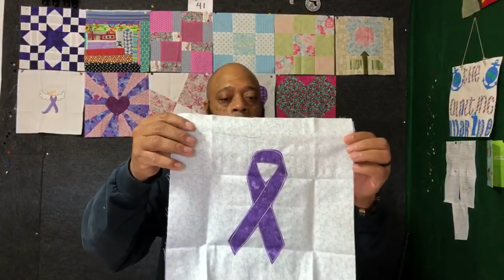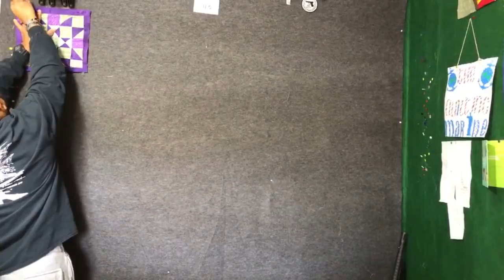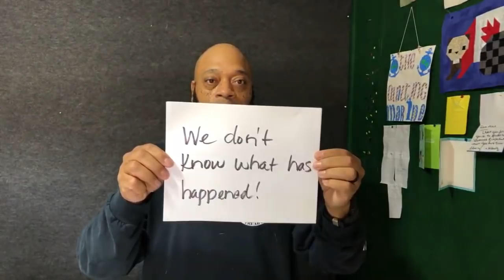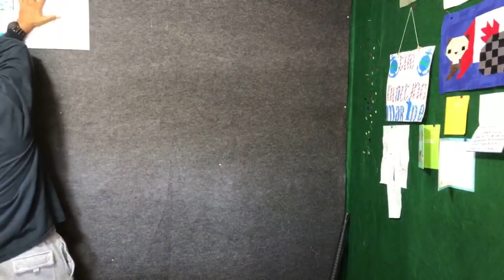🔴 Live - Love Shouldn’t Hurt - How many quilts will we make today?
Hello Quilting Nation! So thank you to all the donations, we are up to quilt 47. We lose sound at 1:05:45 in this video.  Mark does some improvising to get the message across.  Thank you all for continuing to watch after the sound goes out.

My favorite things:
Brother PQ1500sl
Wescott Titanium Scissors
Oliso Smart Iron
Sewing Clips
Black and Decker Laser
Arteza Ruler
Arteza Cutting Mat
Arteza 45mm Rotary Cutter
Wenice Sewing Machine LED Strip Light

or